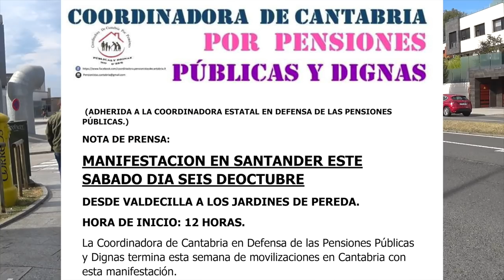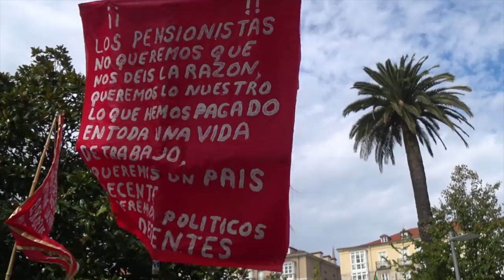181006 Manifestación Pensionistas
Santander, 6 de Octubre del 2018